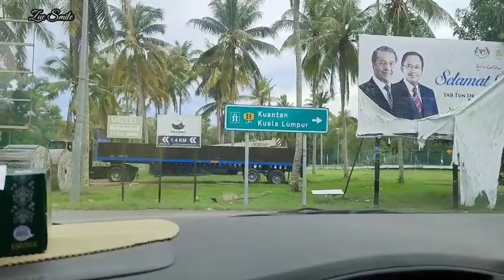Pisang caramel Nestum Airport Sultan Mahmud danTeluk Ketapang Pantai RhuBeli air kelapa pior murah